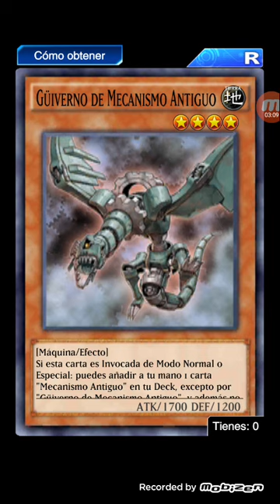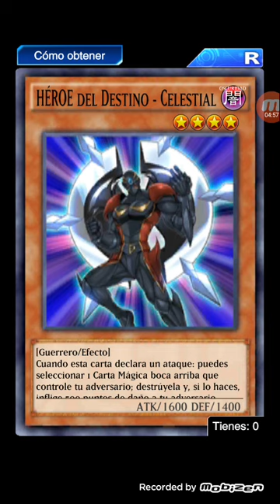Yugioh duel links guia #3 (main, battle phase)